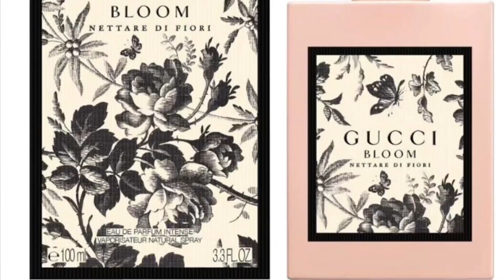Testando lançamentos de perfumes importados femininos.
Vamos testar lançamentos?
mon guerlain edt
givenchy dahlia initiale
gucci bloom nettare de fiori
para comprar decants solicitem a lista pelo 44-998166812
meu instagram @carol_perfumes